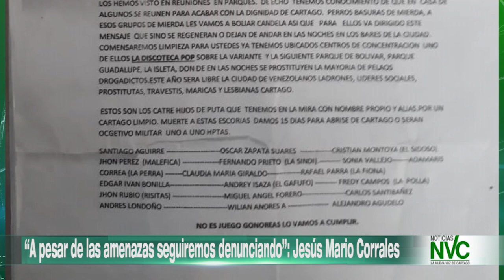“A pesar de las amenazas seguiremos denunciando” Jesús Mario Corrales